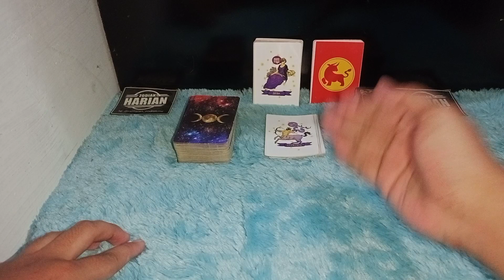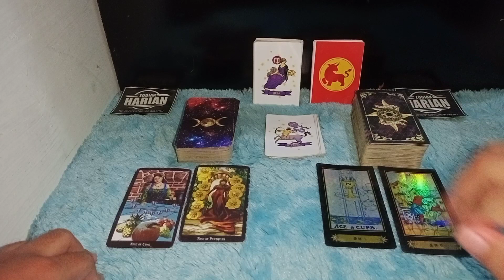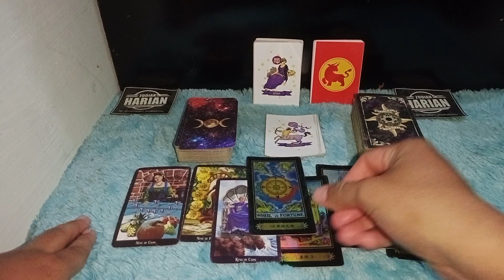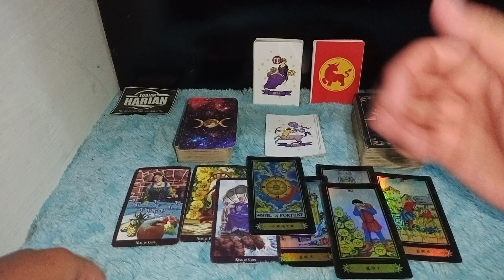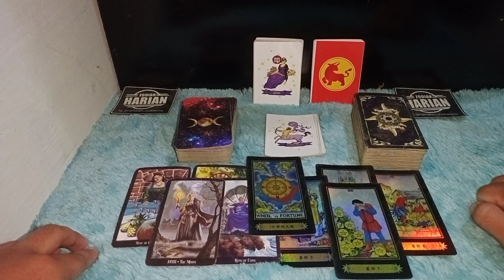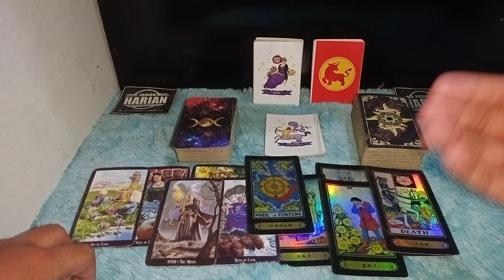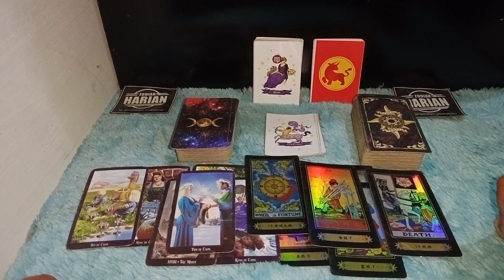KABAR BAIK ZODIAK SAGITARIUS | RAMALAN ZODIAK BULAN SEPTEMBER 2021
Kabar Baik Untuk teman-teman Sagitarius yang akan di dapatkan bulan September 2021 Apakah itu? simak video ini sampai akhir

Dapatkan Layanan Zodiak Harian :

1. Konsultasi
2. Astrology Ramalan Zodiak
3. Ramalan Garis Tangan
4. Pendalaman Sifat Dan Karakter
5. Ramalan Shio Bulanan Dan Tahunan